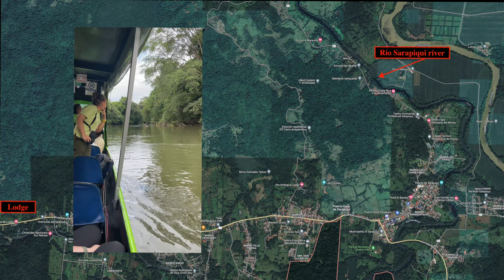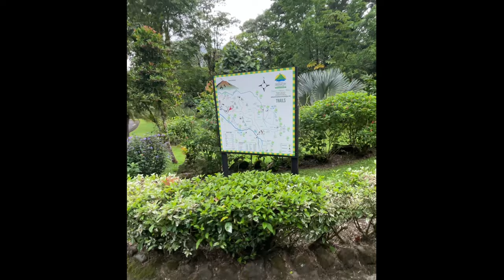World Birding Hotspots - Costa Rica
My Birding Hotspots series is perfect for the casual birdwatcher, or someone wanting an idea of what species can be found at certain locations.

In Nov 2022 we took a 9 day holiday to Costa Rica. We stayed at 4 different locations. San Jose, Tortuguero, Salve Verde and Arenal Volcano.

At each location we will see what species we can find. Note this was not a birding specific trip, so to use the early mornings to go exploring most days, to photograph the wildlife.